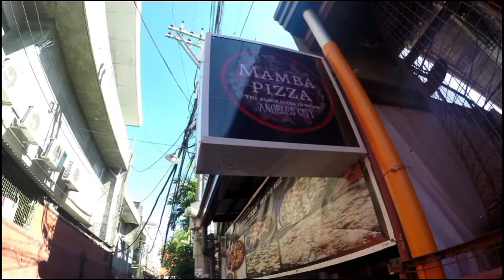EPISODE 1: First Black Pizza at ANGELES CITY!The Black Mamba Pizza! Let's Do this! 🥘🥘🥘